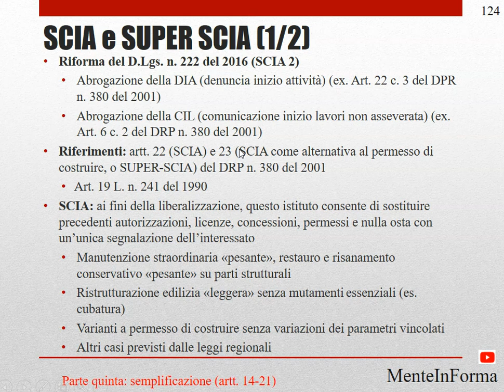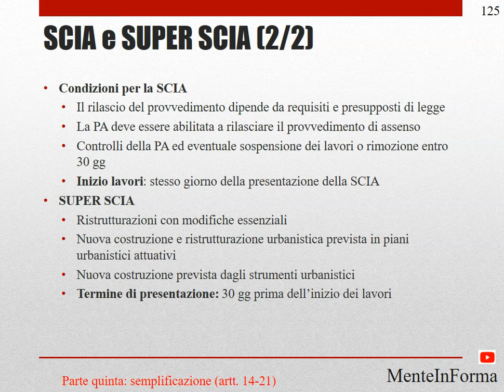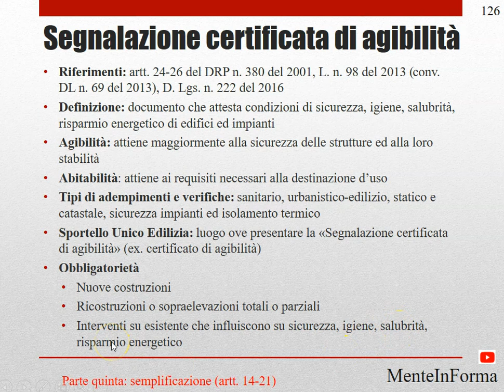Super SCIA - Procedimento amministrativo - L.n. 241/1990 (Parte 33)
SCIA e SUPER SCIA (1/2)
Riforma del D.Lgs. n. 222 del 2016 (SCIA 2)
Abrogazione della DIA (denuncia inizio attività) (ex. Art. 22 c. 3 del DPR n. 380 del 2001)
Abrogazione della CIL (comunicazione inizio lavori non asseverata) (ex. Art. 6 c. 2 del DRP n. 380 del 2001)
Riferimenti: artt. 22 (SCIA) e 23 (SCIA come alternativa al permesso di costruire, o SUPER-SCIA) del DRP n. 380 del 2001
Art. 19 L. n. 241 del 1990
SCIA: ai fini della liberalizzazione, questo istituto consente di sostituire precedenti autorizzazioni, licenze, concessioni, permessi e nulla osta con un’unica segnalazione dell’interessato
Manutenzione straordinaria «pesante», restauro e risanamento conservativo «pesante» su parti strutturali
Ristrutturazione edilizia «leggera» senza mutamenti essenziali (es. cubatura)
Varianti a permesso di costruire senza variazioni dei parametri vincolati
Altri casi previsti dalle leggi regionali

SCIA e SUPER SCIA (2/2)
Condizioni per la SCIA
Il rilascio del provvedimento dipende da requisiti e presupposti di legge
La PA deve essere abilitata a rilasciare il provvedimento di assenso
Controlli della PA ed eventuale sospensione dei lavori o rimozione entro 30 gg
Inizio lavori: stesso giorno della presentazione della SCIA
SUPER SCIA
Ristrutturazioni con modifiche essenziali
Nuova costruzione e ristrutturazione urbanistica prevista in piani urbanistici attuativi
Nuova costruzione prevista dagli strumenti urbanistici
Termine di presentazione: 30 gg prima dell’inizio dei lavori

Segnalazione certificata di agibilità
Riferimenti: artt. 24-26 del DRP n. 380 del 2001, L. n. 98 del 2013 (conv. DL n. 69 del 2013), D. Lgs. n. 222 del 2016
Definizione: documento che attesta condizioni di sicurezza, igiene, salubrità, risparmio energetico di edifici ed impianti
Agibilità: attiene maggiormente alla sicurezza delle strutture ed alla loro stabilità
Abitabilità: attiene ai requisiti necessari alla destinazione d’uso
Tipi di adempimenti e verifiche: sanitario, urbanistico-edilizio, statico e catastale, sicurezza impianti ed isolamento termico
Sportello Unico Edilizia: luogo ove presentare la «Segnalazione certificata di agibilità» (ex. certificato di agibilità)
Obbligatorietà
Nuove costruzioni
Ricostruzioni o sopraelevazioni totali o parziali
Interventi su esistente che influiscono su sicurezza, igiene, salubrità, risparmio energetico